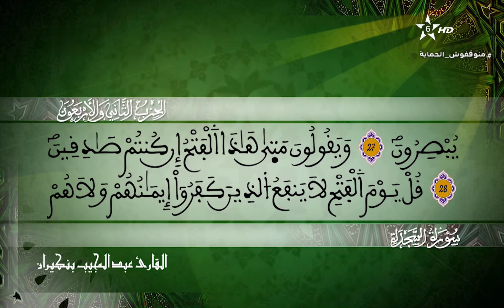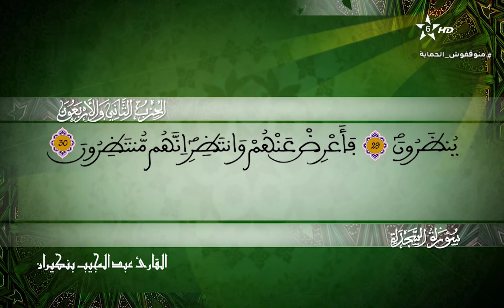032 - سورة السجدة - المسيرة القرآنية - القارئ عبد المجيد بن كيران